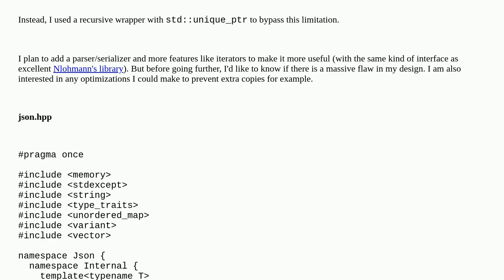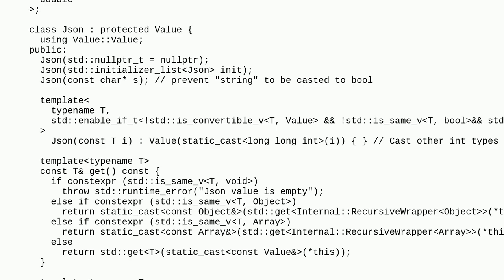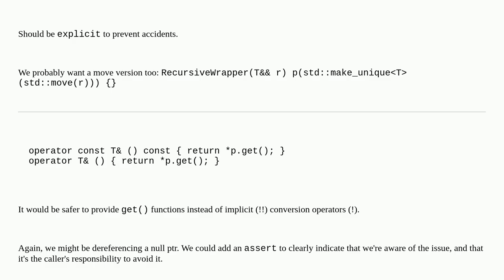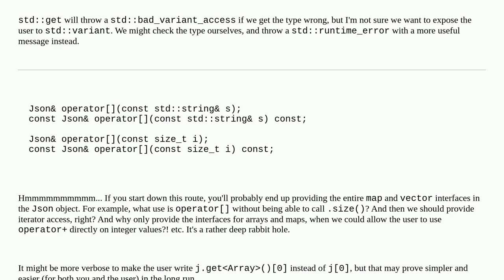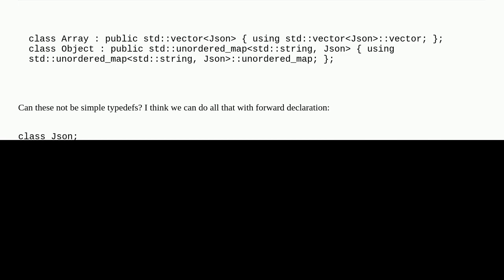JSON value with std::variant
A special thanks goes out to the community

  json c++ c++17